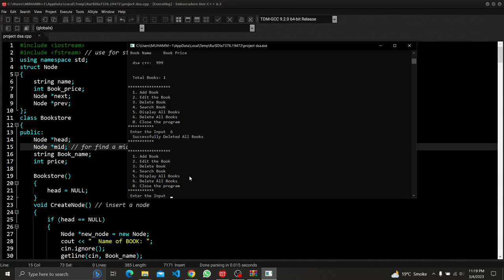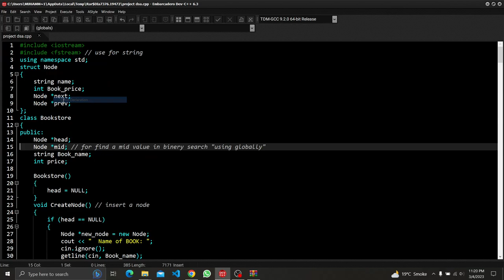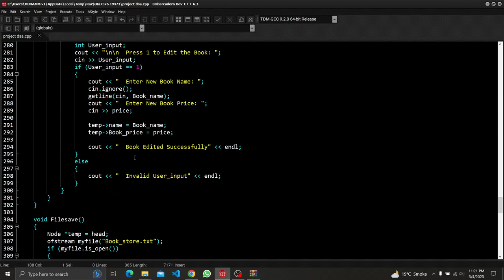DSA Project c++ Bookstore Management System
DSA Project c++ Bookstore Management System easily understandable
Download source code
shorturl.at/jtKY6

data structure and algorithm using c++  language, c++ project for 3rd semaster
The world of technology has made it possible to automate various aspects of business operations, including managing inventory and sales. In this blog, we will discuss the implementation of a data structure algorithm (DSA) project in C++ for a book store management system using binary search, linked lists, bubble sort, file handling, and switch statements. We will focus on the various features that we can incorporate into the system to make it more efficient.

Book Store Management System
A book store management system is a software application that helps manage various aspects of a book store, including inventory management, sales, and customer information. The project's main objective is to implement a book store management system using C++ programming language and DSA algorithms.

The binary search algorithm is a search algorithm that is used to find an item in a sorted array. In the bookstore management system, binary search can be used to find a specific book from the inventory quickly. We can use binary search to search for books by name or price.

Linked Lists
Linked lists are a data structure used to store a collection of elements. In the bookstore management system, linked lists can be used to store the details of all the books in the inventory. Linked lists can be useful when the size of the data set is unknown, and elements need to be added or removed dynamically. We can use linked lists to add, delete, and display books.

Bubble Sort
Bubble sort is a sorting algorithm that compares adjacent elements and swaps them if they are in the wrong order. The algorithm repeats this process until all elements are in the correct order. In the bookstore management system, bubble sort can be used to sort books based on their price or name. We can use bubble sort to display the books in ascending or descending order.

File Handling
File handling is the process of reading and writing data to files. In the bookstore management system, file handling can be used to store and retrieve data such as customer information, book details, and sales data. We can use file handling to store the details of all the books in the inventory.

Switch Statements
Switch statements are used to execute different code blocks based on the value of a variable or expression. In the bookstore management system, switch statements can be used to provide different options for the user such as adding a new book, updating book details, and generating sales reports. We can use switch statements to add a book, delete a book, search for a book, display all books, delete all books, and generate sales reports.

Features of the Book Store Management System
The following are some of the features that we can incorporate into the bookstore management system:

Add a Book: The user can add a new book to the inventory by entering the name and price of the book.

Delete a Book: The user can delete a book from the inventory by entering the name of the book.

Search Book: The user can search for a book in the inventory by entering the name or price of the book.

Display Books: The user can display all the books in the inventory sorted by name or price.

Delete All Books: The user can delete all the books in the inventory.

Generate Sales Reports: The user can generate sales reports for a particular period or for all time.